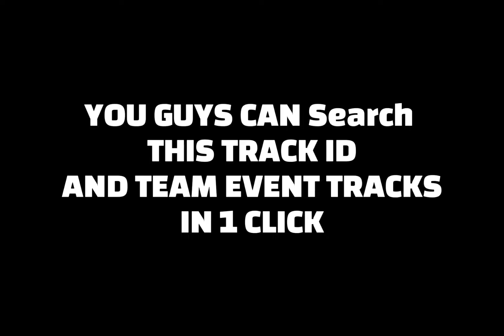Superbike vs Muscle Car Showdown: Who Conquers the Impossible Bridge in HCR2?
Which Vehicle Will Conquer This Track? - Today's Community Showcase "ponts & chaussee"

🎬 Hill Climb Racing 2 New Team Event First Look ❤️ I hope you liked it.

Hill Climb Racing 2  Scale Swiftly
Hill Climb ponts & chaussee community showcase